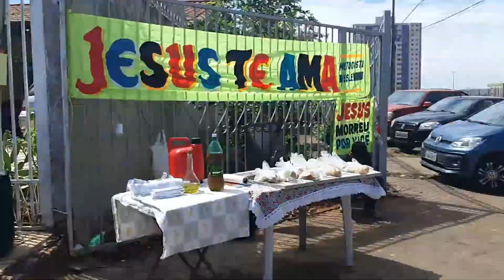Café da manha na Cracolândia